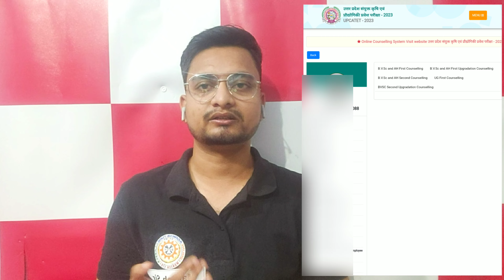Upcatet counselling reject list 2023/Upcatet counselling में मेरा क्यों खाली दिखा रहा है अब क्याकरूं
नमस्कार भारतवासियों,

👇👇👇PMC SERIES 👇👇👇

upcatet abm syllabus and important books/books for abm,mba entrance exam/upcatet mba book's